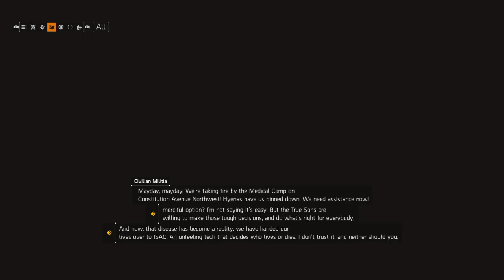Tom Clancy's The Division® 2 My First Run Part 2